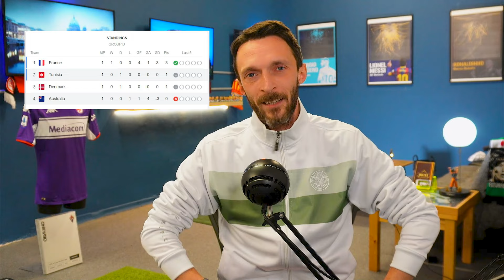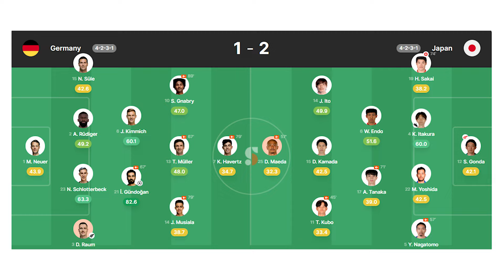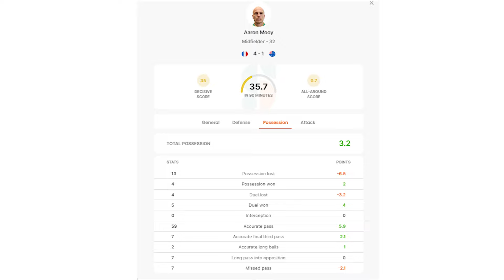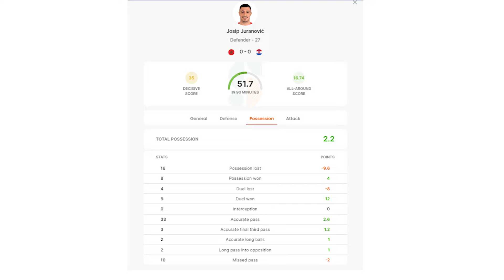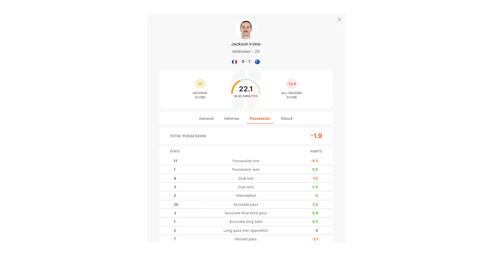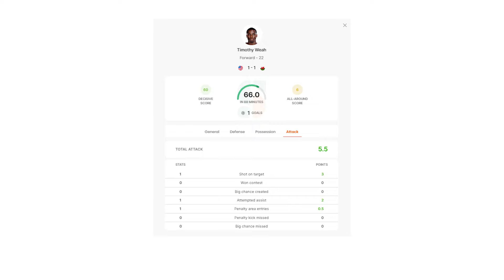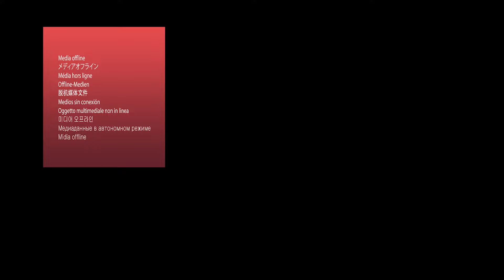Celtic players at the World Cup | How are they REALLY performing!?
I'll talk about the four Celtic FC players playing in the FIFA World Cup in this video. The players for Japan, Croatia, and Australia were Daizen Maeda, Josip Juranovic, and Aaron Mooy, respectively.
For the US, Cameron Carter-Vickers was a stand-in. He might or might not be called to the squad.
Josip Juranovic makes expect to be the mainly bank for the Croatia's team. They could go far with this in the World cup. He started against the Morocco in a pretty good performance, the battle of the right backs.
Aaron Mooy is going to be a main player for Australia.

I am also going to talk about the World cup Report cards of these four players & also giving away signed shirts and VIP Tickets of Celtic FC park. Please watch the complete video & If you have any thought, hit in the comment section below.

➡️Start Your Sorare club Today✅ using this link and you'll receive a 🆓 Limited card & Full Common Team: